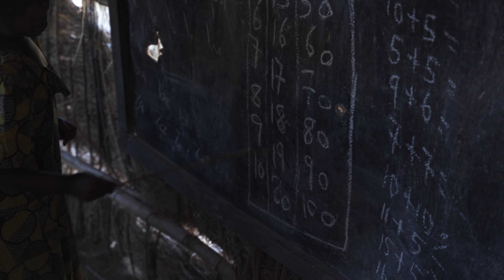7 DAYS SAFARI In Tanzania | Our Serengeti Experience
Join us on an unforgettable journey as we explore the breathtaking landscapes and wildlife of Tanzania in our 7 Days Tanzania Safari! In this travel vlog, we share our incredible Serengeti experience, highlighting the stunning scenery and the diverse wildlife we encountered along the way.